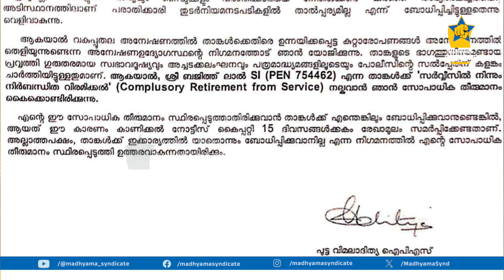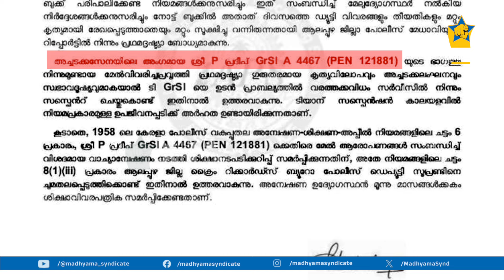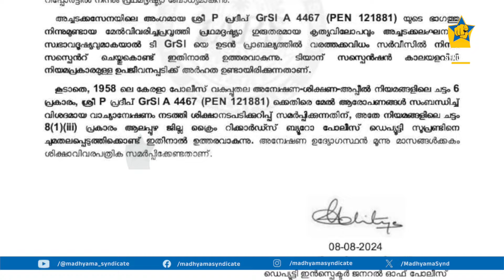വഞ്ചനാകേസിൽ ജപ്തിഭീഷണി നേരിട്ട DGP ഭരിക്കുമ്പോൾ പാവം പോലീസുകാർക്ക് ചെറിയ കുറ്റത്തിനും ‘കർശന നടപടി'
പോലീസിൽ ‘നിർബന്ധിത വിരമിക്കൽ’; വഞ്ചനാകേസിൽ ജപ്തിഭീഷണി നേരിട്ട ഡിജിപി ഭരിക്കുമ്പോൾ പാവം പോലീസുകാർക്ക് ‘കർശന നടപടി’; വകതിരിവില്ലാതെ ഡിഐജി

Compulsory Retirement in Kerala Police; Serious disciplinary action for minor mistakes; Two orders of DIG Putta Vimaladiyta IPS under scrutiny